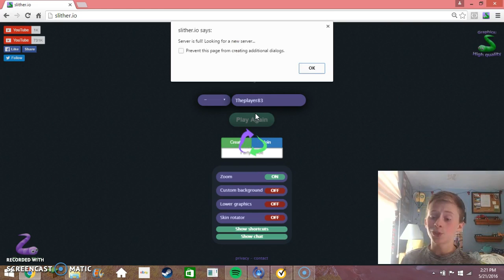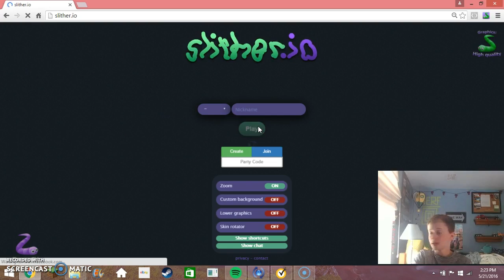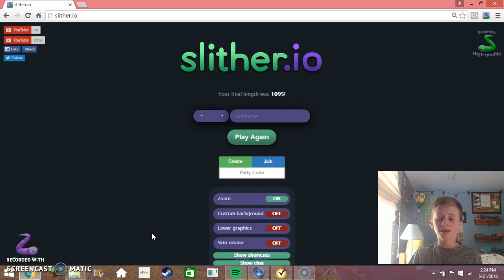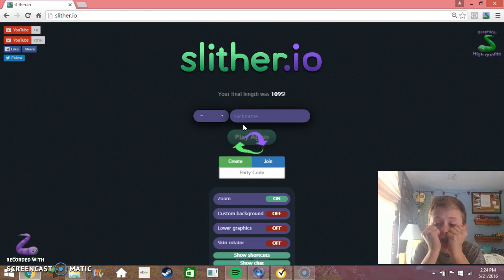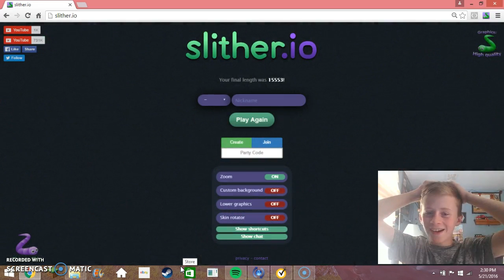Started with the fails now we are here.